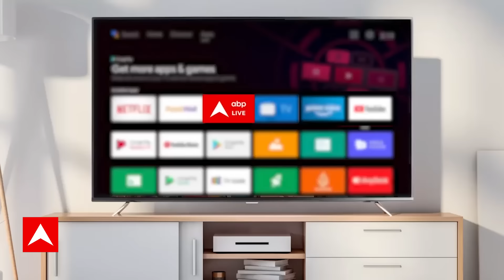Loksabha Election 2024: फ्लोर टेस्ट से पहले PM Modi से मिलने पहुंचे Nitish Kumar | ABP News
बिहार में इंडिया गठबंधन को बड़ा झटका लग चुका है. नीतीश कुमार ने बिहार में बीजेपी के साथ मिलकर सरकार बना ली है. जिसके बाद बिहार के मुख्यमंत्री नीतीश कुमार दिल्ली में प्रधानमंत्री नरेंद्र मोदी से मिलने पहुंचे हैं.